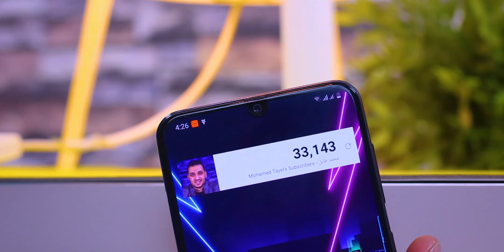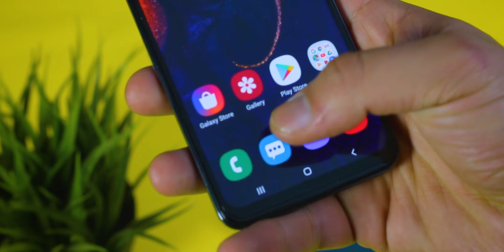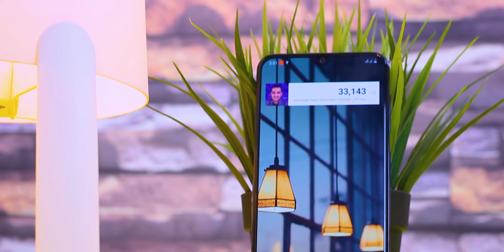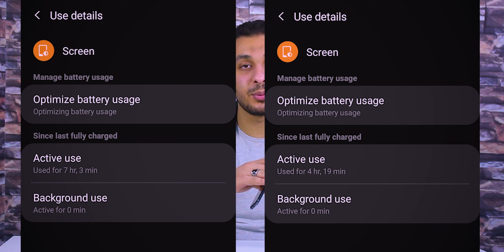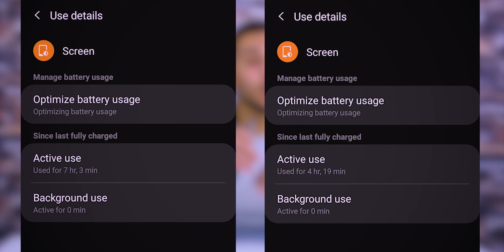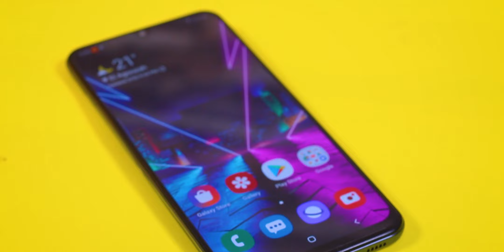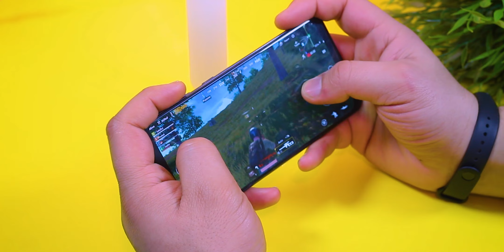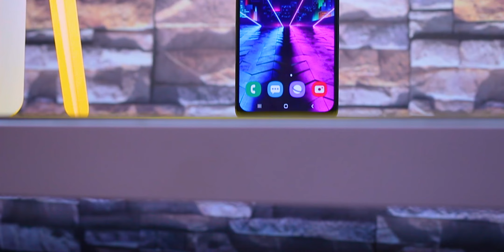Samsung A50 - فانكوش تاني يا سامسونج تشتريه ولا لا؟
مراجعة سامسونج جلاكسي ايه 50 - samsung a50 بالمميزات والعيوب وكمان اختبار لاول بصمة تحت الشاشة من سامسونج في الفئة المتوسطة.
الوقت المحدد
التصميم 00:53
الشاشة 02:23
البصمة والامان 03:01
الاداء 04:20
البطارية 06:41
الكاميرا 07:31
الشبكات والاتصال 09:24
القيمة المضافة والمستشعرات 10:17
الخلاصة والزتونة 10:29
ادعمنا بالشراء من سوق.كوم
متنسوش تتابعوني هنا كمان كواليس التصوير واسئلة واجوبة مباشر وادعمنا 😍
◄ حساباتي في منصات السوشيال ميديا ..